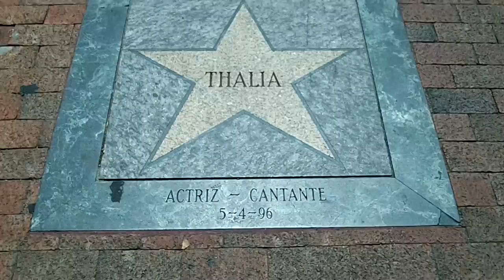Stars of Little Havana - Pavement Stones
Stars of Calle Ocho (Little Havana) pavement stones